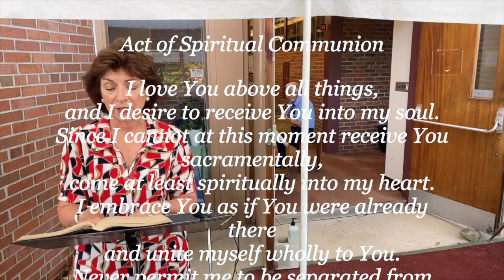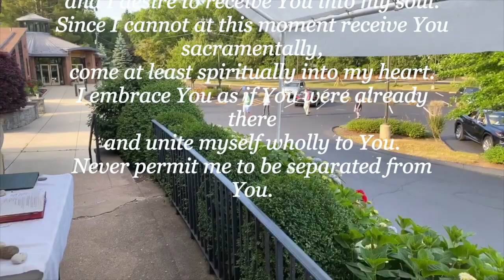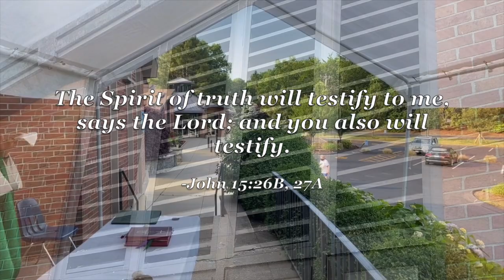Twelfth Sunday of Ordinary Time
Celebrant: Father Kumar
Deacon Steve
Leon Bernard - Music Minister
Valerie Szeto

Twelfth Sunday in Ordinary Time
Lectionary: 94
Reading 1JER 20:10-13
Jeremiah said:
“I hear the whisperings of many:
‘Terror on every side!
Denounce! let us denounce him!’
All those who were my friends
are on the watch for any misstep of mine.
‘Perhaps he will be trapped; then we can prevail,
and take our vengeance on him.’
But the LORD is with me, like a mighty champion:
my persecutors will stumble, they will not triumph.
In their failure they will be put to utter shame,
to lasting, unforgettable confusion.
O LORD of hosts, you who test the just,
who probe mind and heart,
let me witness the vengeance you take on them,
for to you I have entrusted my cause.
for he has rescued the life of the poor
from the power of the wicked!”

R. (14c) Lord, in your great love, answer me.
For your sake I bear insult,
and shame covers my face.
I have become an outcast to my brothers,
a stranger to my mother's children,
Because zeal for your house consumes me,
and the insults of those who blaspheme you fall upon me.
R. Lord, in your great love, answer me.
I pray to you, O LORD,
for the time of your favor, O God!
In your great kindness answer me
with your constant help.
Answer me, O LORD, for bounteous is your kindness;
in your great mercy turn toward me.
“See, you lowly ones, and be glad;
you who seek God, may your hearts revive!
For the LORD hears the poor,
and his own who are in bonds he spurns not.
Let the heavens and the earth praise him,
the seas and whatever moves in them!’‘

Brothers and sisters:
Through one man sin entered the world,
and through sin, death,
and thus death came to all men, inasmuch as all sinned—
for up to the time of the law, sin was in the world,
though sin is not accounted when there is no law.
But death reigned from Adam to Moses,
even over those who did not sin
after the pattern of the trespass of Adam,
who is the type of the one who was to come.

But the gift is not like the transgression.
For if by the transgression of the one the many died,
how much more did the grace of God
and the gracious gift of the one man Jesus Christ
overflow for the many.

AlleluiaJN 15:26B, 27A
The Spirit of truth will testify to me, says the Lord;
and you also will testify.

GospelMT 10:26-33
Jesus said to the Twelve:
“Fear no one.
Nothing is concealed that will not be revealed,
nor secret that will not be known.
What I say to you in the darkness, speak in the light;
what you hear whispered, proclaim on the housetops.
And do not be afraid of those who kill the body but cannot kill the soul;
rather, be afraid of the one who can destroy
both soul and body in Gehenna.
Are not two sparrows sold for a small coin?
Yet not one of them falls to the ground without your Father’s knowledge.
Even all the hairs of your head are counted.
So do not be afraid; you are worth more than many sparrows.
Everyone who acknowledges me before others
I will acknowledge before my heavenly Father.
But whoever denies me before others,
I will deny before my heavenly Father.”